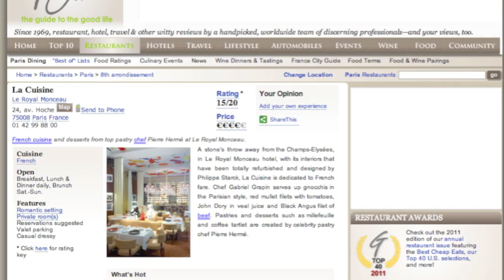La Cuisine, Member of the Pierre Herme team for Le Royal Monceau -- Sophie Gayot of GAYOT.com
A member of the Pierre Herme team for La Cuisine restaurant at  Le Royal Monceau hotel in Paris assembling mille feuille with Sophie Gayot of GAYOT.com.

To read the review of Le Royal Monceau hotel, go